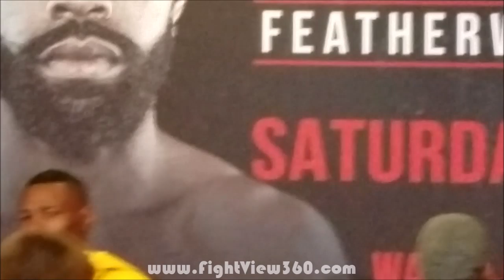Gary Russell Jr. vs Tug Nyambayar / Guillermo Rogindeaux vs Liborio Solis Press Conference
- RussellNyambayar Boxing FightView360 Gary Russell Jr vs Tug Tugstsogt Nyambayar Face Off On Showtime Championship Boxing February 8, 2020 - Guillermo Rigondeaux vs Liborio Solis On The Undercard - Russell Jr vs Nyambayar FIGHT WEEK Preview, Predictions, Undercard Info, Ticket Info, Past Fight Thoughts, & Reaction

ABOUT RUSSELL VS. NYAMBAYAR

Russell vs. Nyambayar will see WBC Featherweight Champion Gary Russell Jr. defend his 126-pound crown against unbeaten mandatory challenger Tugstsogt “King Tug” Nyambayar live on SHOWTIME on Saturday, February 8 in a Premier Boxing Champions event from PPL Center in Allentown, Pennsylvania.

The SHOWTIME CHAMPIONSHIP BOXING telecast begins at 9 p.m. ET/6 p.m. PT and will see former world champions Guillermo Rigondeaux and Liborio Solís battle for the vacant WBA Bantamweight World Title in the co-main event, plus Jaime Arboleda meeting Jayson Vélez in a 12-round bout WBA Super Featherweight Title eliminator in the opener.

Tickets for the live event, which is promoted by TGB Promotions and Kings Promotions, are on sale now and can be purchased through

follow on Twitter @ShowtimeBoxing, @PremierBoxing, @TGBPromotions and @Swanson_Comm or become a fan on Facebook